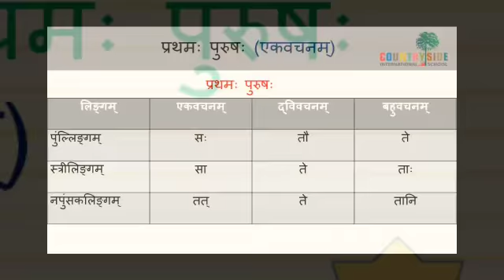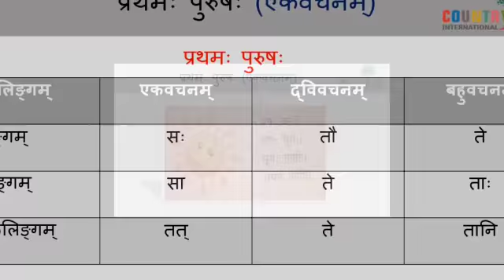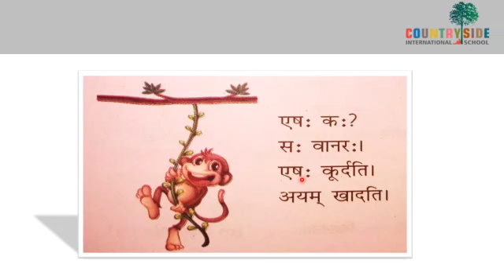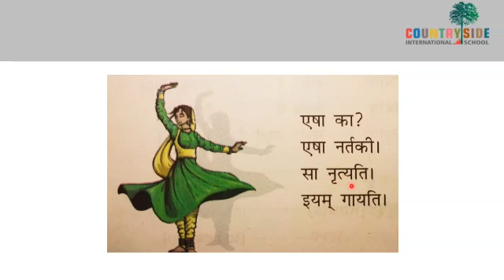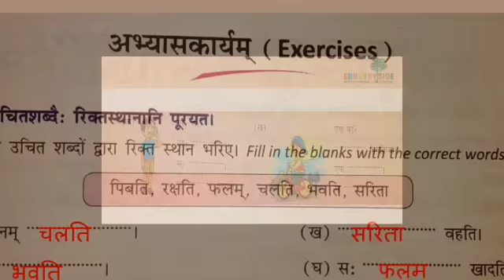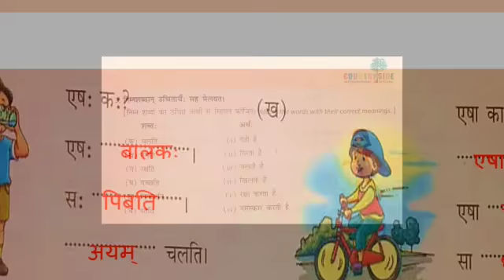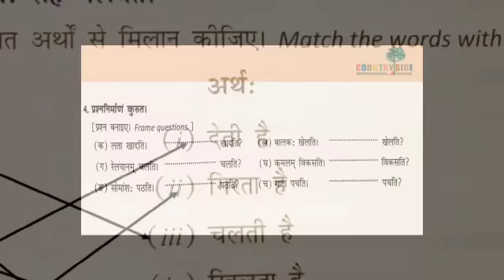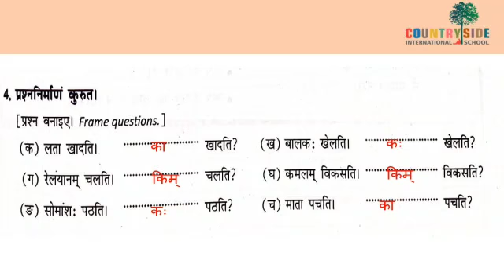Grade 5: Sanskrit- Countryside International School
Grade 5: Sanskrit
Chapter 8 : Pratham Purush Ekvachan